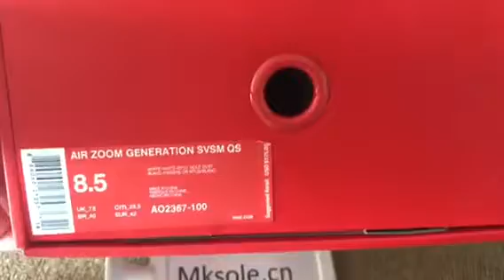Nike Air Zoom Generation SVSM QS White Green (mksole.cn)